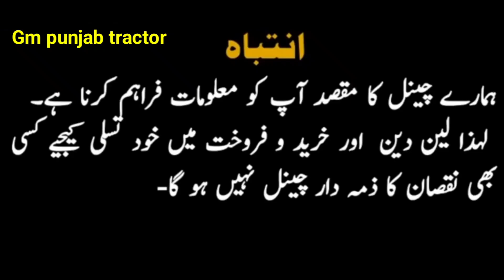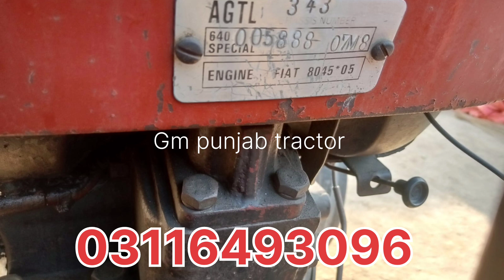Fiat 640 Tractor for sale Model 2007 low price tractor 12/03/23 (Gm Punjab tractor.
Fiat 640 Tractor for sale VIP Tractor Model 2007 low price tractor 12/03/23 (Gm Punjab tractor